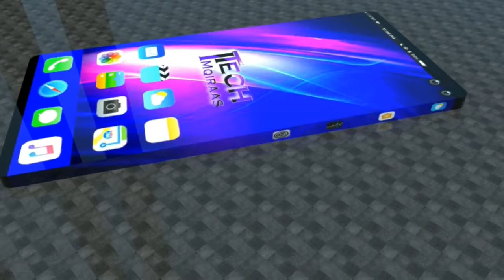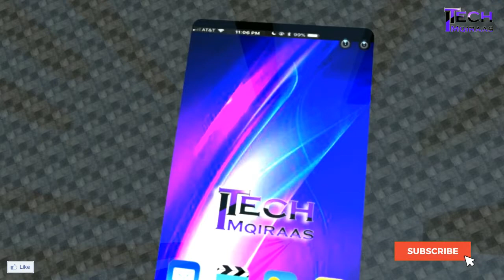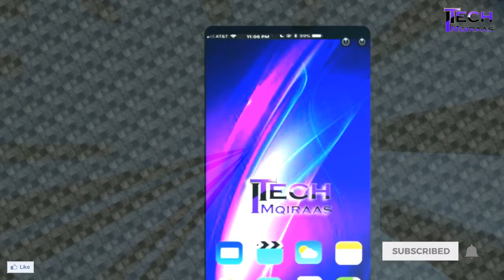Apple iPhone 11 2019 Will Be Amazing - Apple iPhone xi 2019 By Imqiraas Tech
The iPhone 11 release date won't be until September, but there's already a lot of interest in the next new iPhone and what Apple may have in store for us later this year.
The new iPhone 11 is set to be a bigger upgrade than the incremental iPhone XS, although we don't expect the new iPhone to re-invigorate Apple's smartphone line as it was only recently rebooted by the iPhone X in 2017.
However, with news that Apple isn't selling as many iPhones as previously forecast, perhaps the iPhone 11 will offer a more affordable tack on the firm's famous flagship.

All content used is copyright of Imqiraas Tech, Use/editing of the content(including screenshots) without proper authorization is not allowed.

Thanks